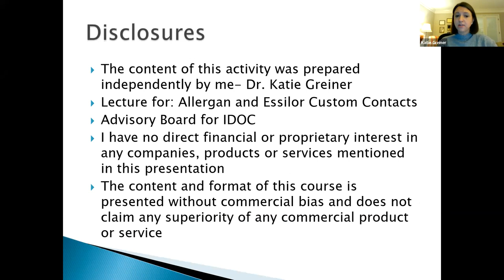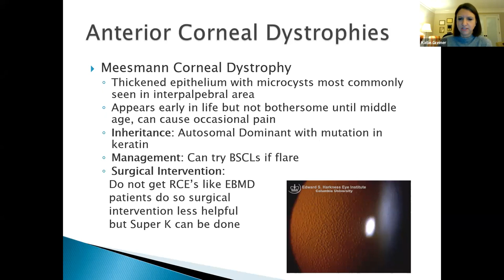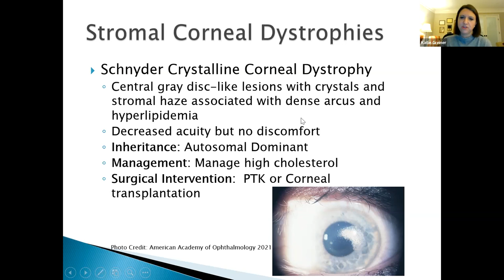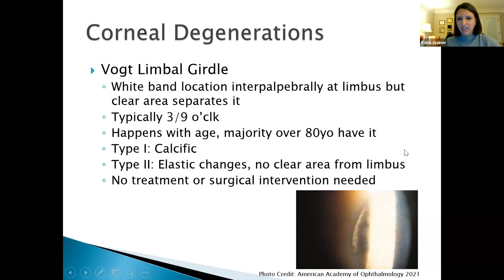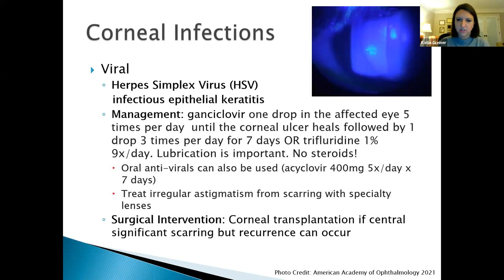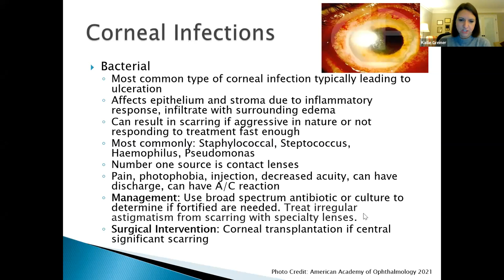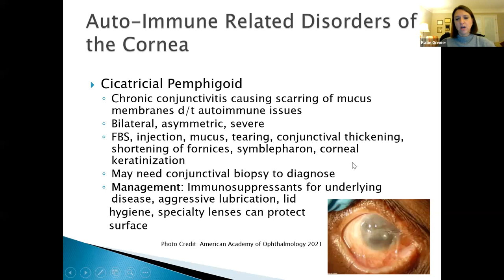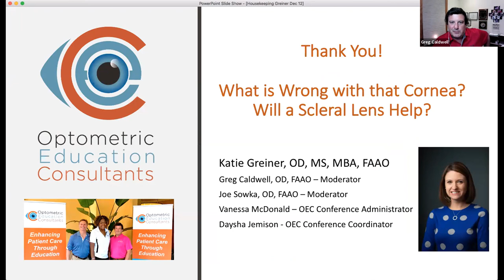What is Wrong with that Cornea? (12/12/2021)